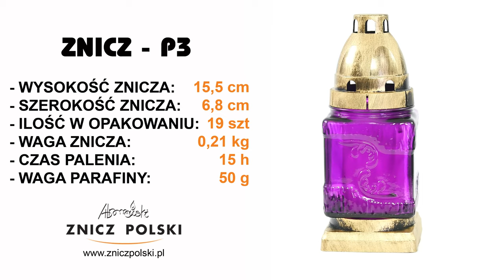malutki Drobny znicz szklany z wkładem wymiennym P3 - producent lampionów na groby ZNICZE MROZY